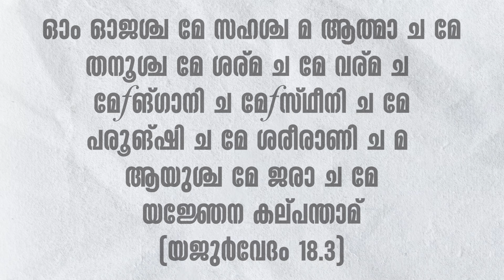മൃതസഞ്ജീവനീ സൂക്തം മന്ത്രം ഏഴ്‌ | Vedapushpam വേദപുഷ്പം ഭാഗം 144 | ആചാര്യശ്രീ രാജേഷ്‌